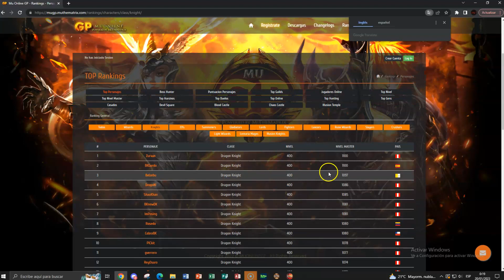Mu GP | Hitting the maximum level - 5th Ranking General (Season 18)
5,000 online